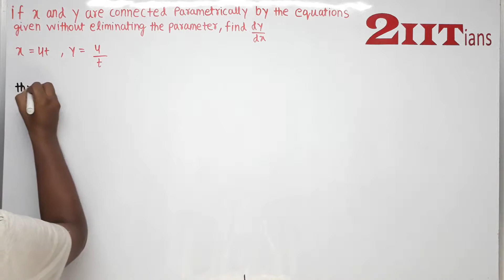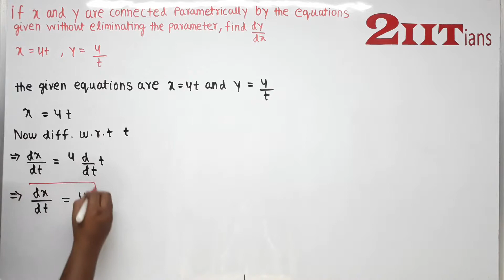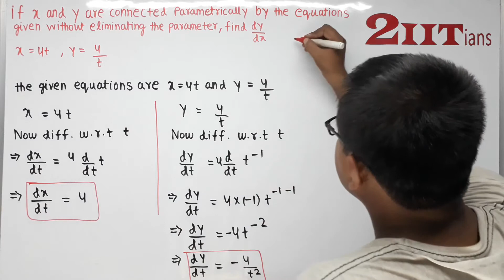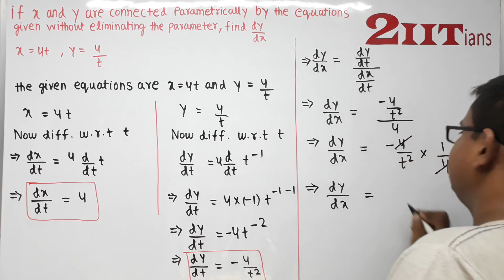Continuity and Differentiability Exercise 5.6 Q 4 Class 12 NCERT | Differentiation IIT JEE